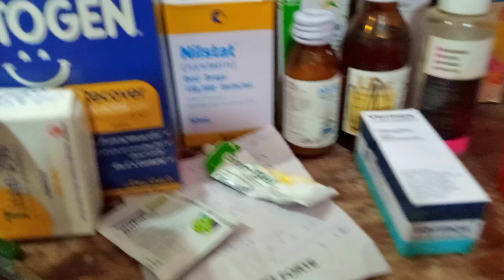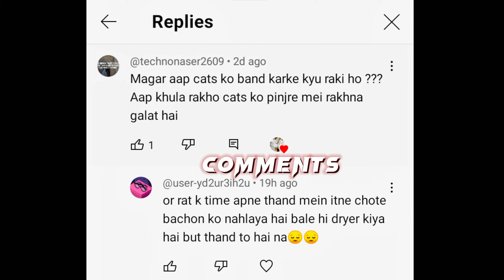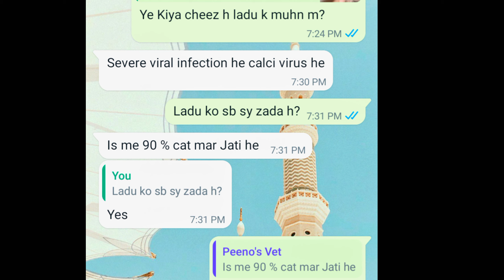Nazar is so real😢💔 | Calci virus🦠& hypothermia killed my 4Kittens| unexpected vlog#10